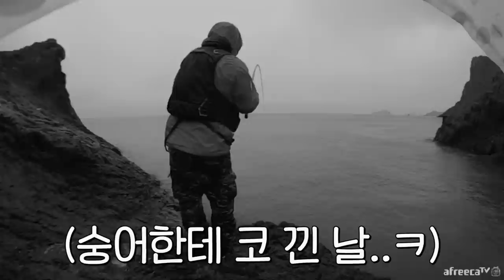비오는날 낚시대 부러질뻔 했습니다! / 추자도 낚시 / caravan camping car / Fishing / 캠핑카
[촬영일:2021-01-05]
[사용장비] 로드 - 시마노 어드밴스이소 1.7
                   릴 - 시마노 스텔라 c3000
                   라인 - 원줄 4호 / 목줄 3호
                   바늘 - 감성돔 4호
                   미끼 - 크릴새우

(문의)
카카오톡 : bjhotdog